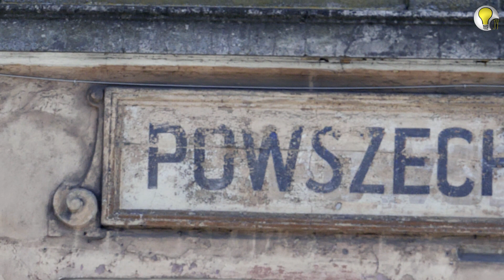Kiedy kamienice kryją tajemnice. #5 ul. Gizewiusza 2/ ul. Olsztyńska 25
Przyglądamy się naszemu miastu i szukamy jego urody.
Urody zatrzymanej w czasie. Zachowanej w starych kamienicach,
drobnych elementach elewacji, rzeźbionych poręczach,
zakamarkach o których istnieniu nie mamy pojęcia.
Zachęcamy Was do podniesienia wzroku i zwolnienia kroku.
Naszym przewodnikiem jest Kamil Krzyżanowski.
Kamil jest pracownikiem konserwacji obiektów zabytkowych,
studentem ochrony dóbr kultury, pasjonatem historii architektury i ostródzianinem,
kochającym swoje miasto.
Zapraszamy na kolejny odcinek z serii "Kiedy kamienice kryją tajemnice".
Chodźmy 🙂